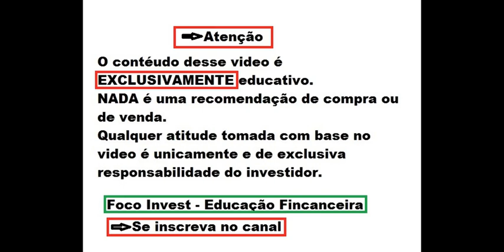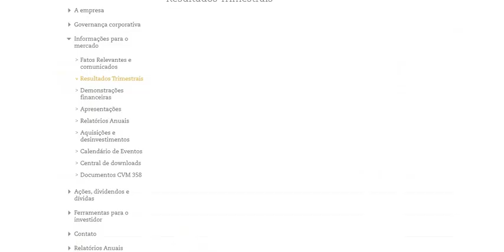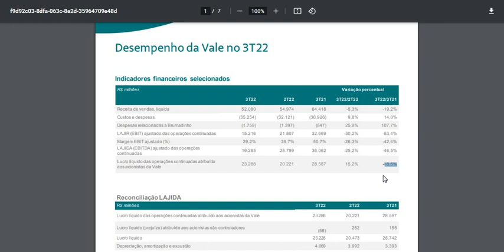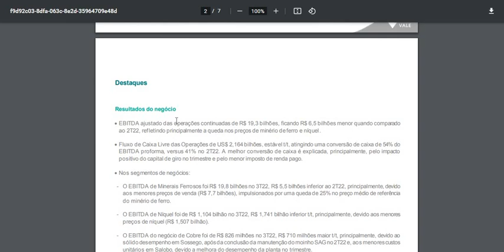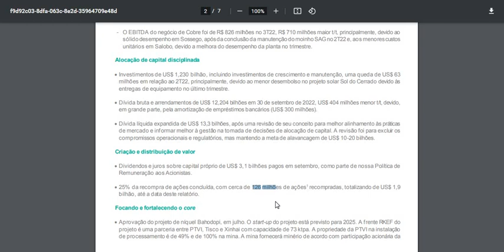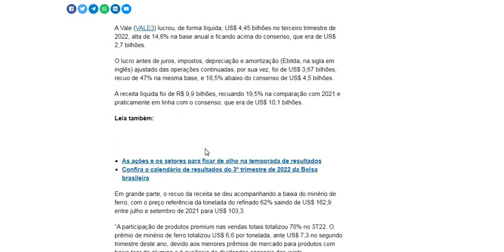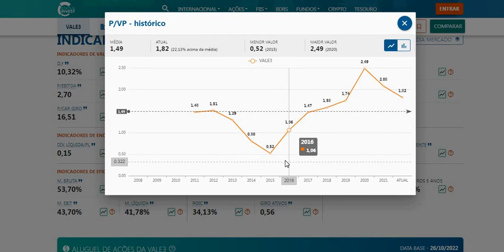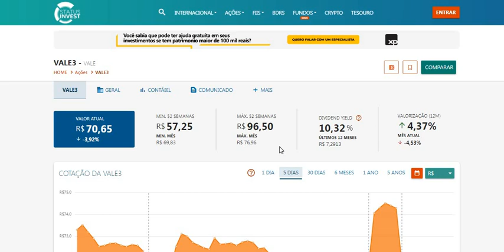VALE3 RESULTADO DO 3T22 INTERESSANTE ANÁLISE COMPLETA E ESTRATÉGIA ! BOA PAGADORA E COM POTENCIAL !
Quer saber mais me conte nos comentários.
Ficou duvidas ?